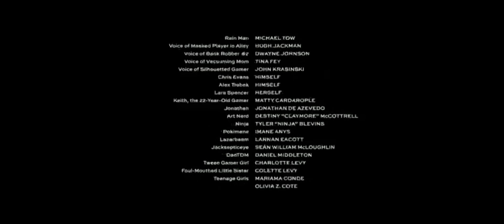Free Guy (2021) end credits (FX live channel)